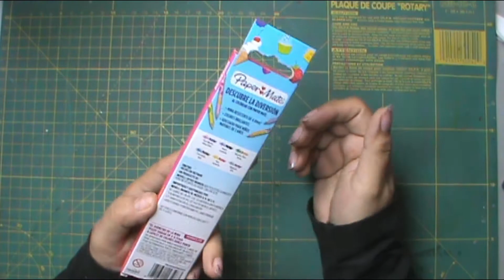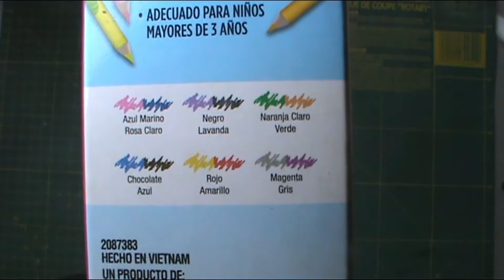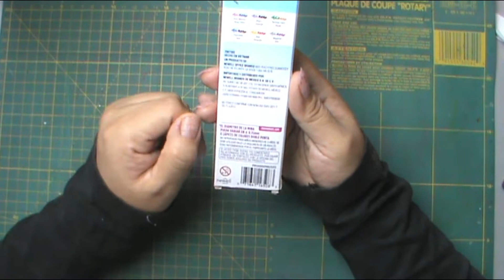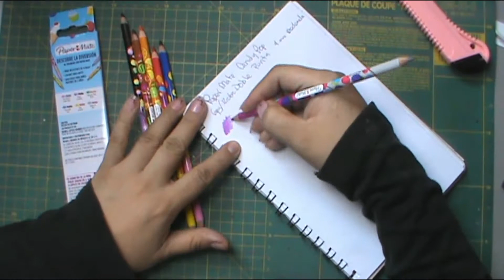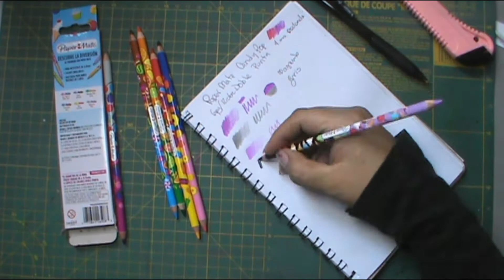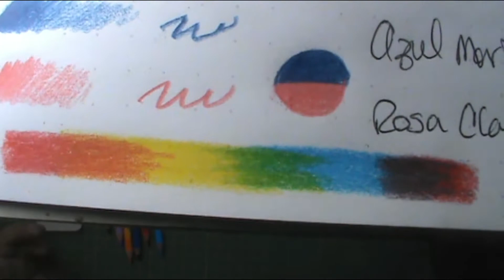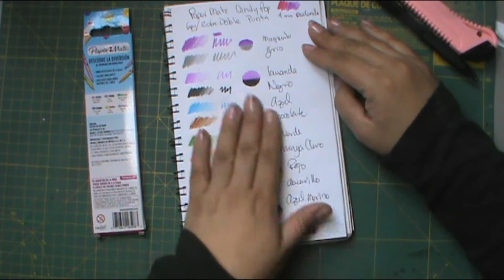Primeras Impresiones colores CANDY POP doble punta 6pz 12 COLORES